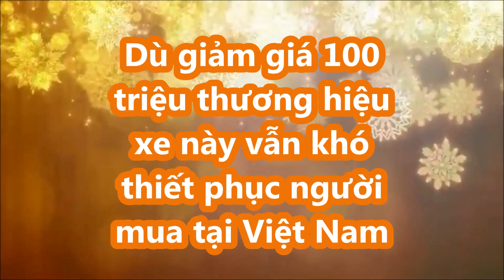Dù giảm giá 100 triệu những mẫu xe này vẫn khó thiết phục người mua tại Việt Nam_XE CỘ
Các hãng và đại lý ô tô đang đưa ra nhiều mức giá giảm đối với các mẫu xe nhập từ Trung Quốc. Tuy nhiên, nhiều người tiêu dùng vẫn còn e ngại về chất lượng.